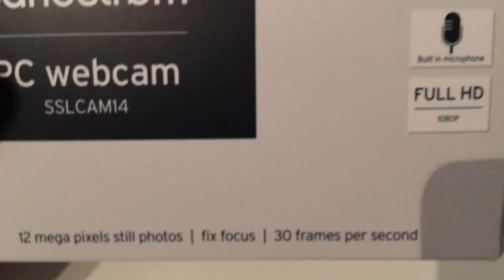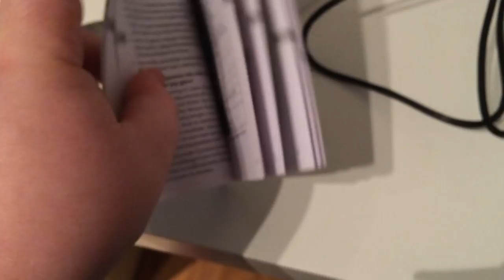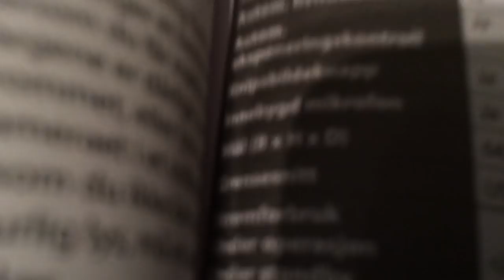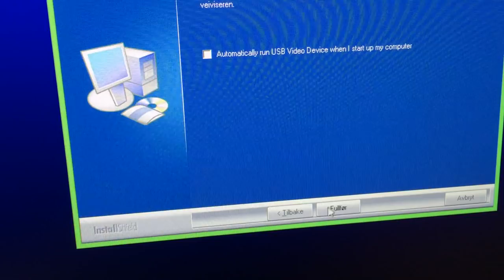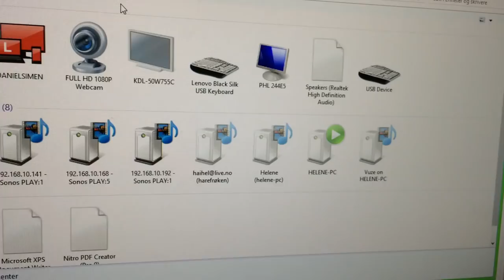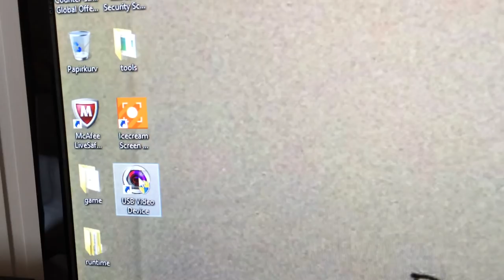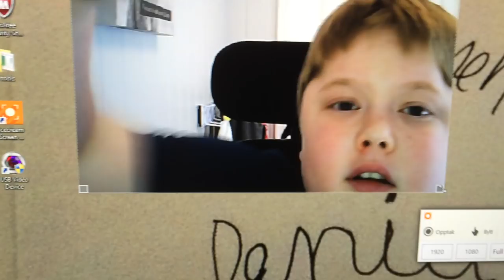Sandstrøm HD Webkamera - Unboxing & Review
I dag Unboxer & Reviewer Simen et webkamera fra Sandstrøm!